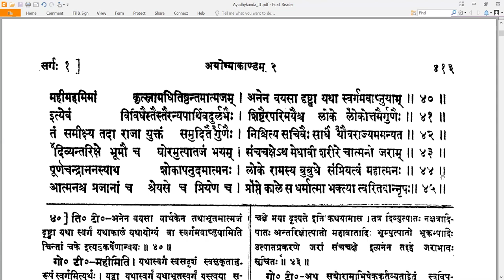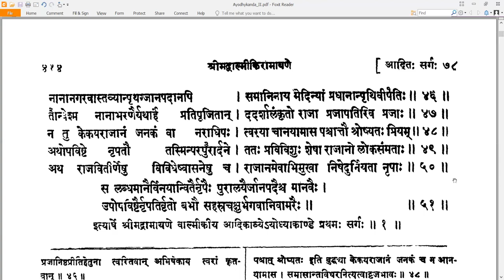1 Valmiki RamayaNam - वाल्मीकि रामायणम् - Ayodhyakandam अयोध्याकाण्डम् Sarga 1 सर्गः १